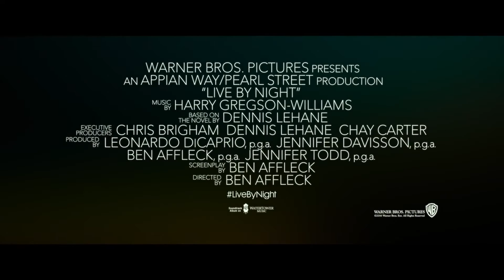Live By Night Kino Trailer (HD) - German Trailer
Hat dir der Kino Trailer zum Film Live By Night gefallen? Den Kinostart zum dem hier gesehenen Trailer sowie viele weitere Informationen zu dem Film findet ihr auf unserer Webseite